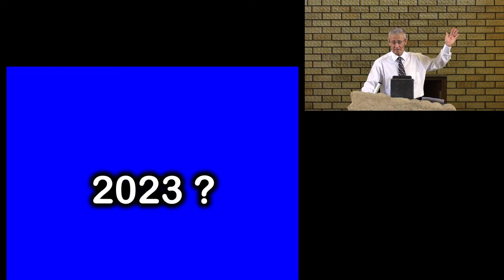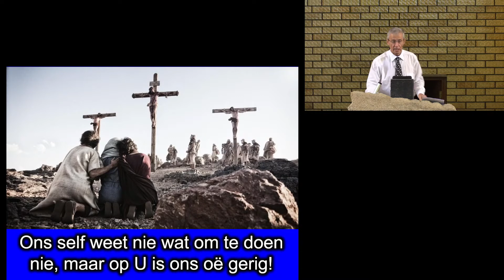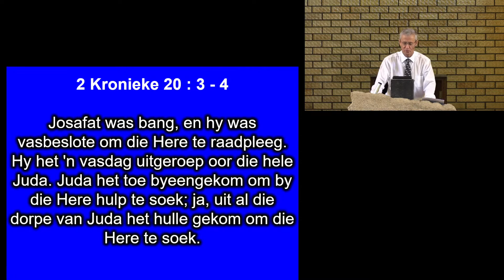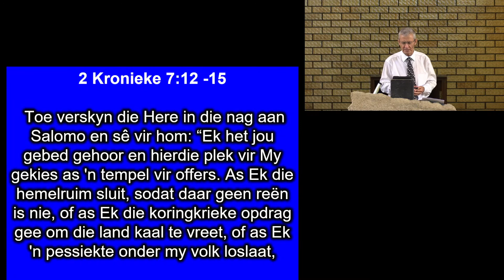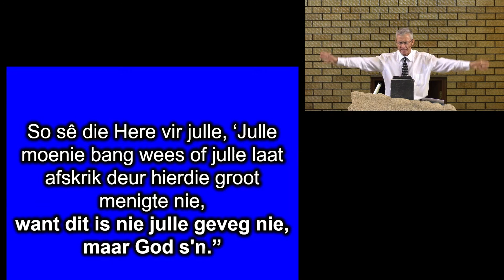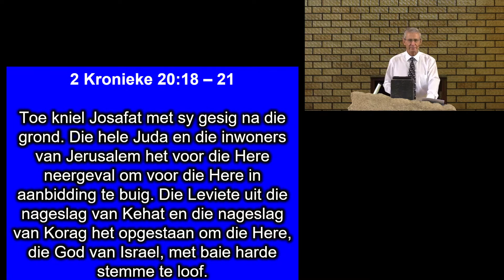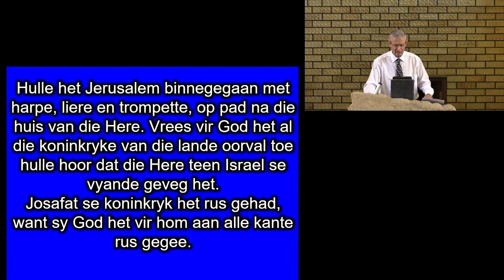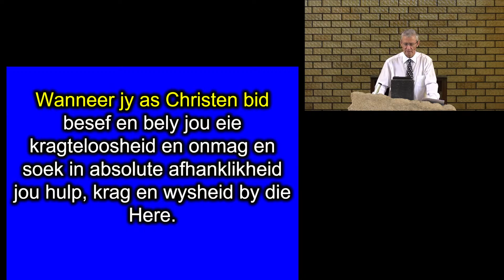Diens - 22 Jan 2023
Ds. Erik van Zyl

Tema: Ons self weet nie wat om te doen nie, maar op U is ons oë gerig!
Teks: 2 Kronieke 20:1-30

Onthou asb. om jou dankoffers d.m.v. Eft of
paytoday te betaal NG Kerk Pionierspark
Bank Windhoek
Takkode: 483871
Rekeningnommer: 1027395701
PayToday: ngk_pionierspark